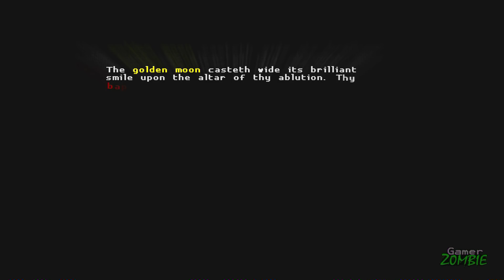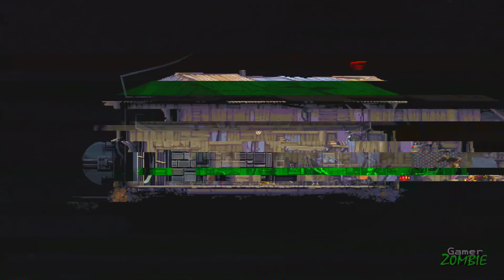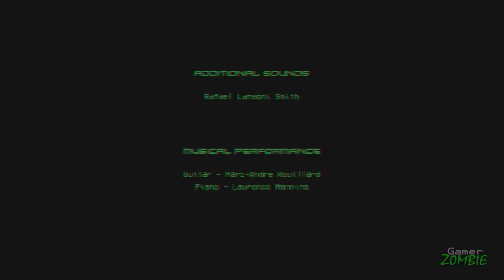Katana ZERO - ALL BOSSES / ALL BOSS BATTLES + Ending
Katana Zero All Bosses / All Boss Battles Every Boss Fight in Katana Zero  + Ending

This video is Part of the Katana Zero Review, Full Game Walkthrough.